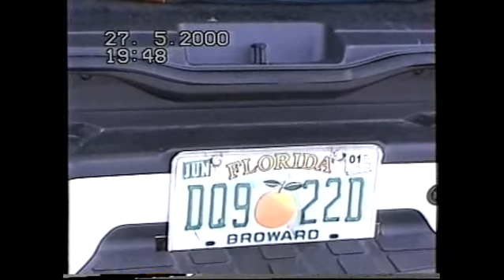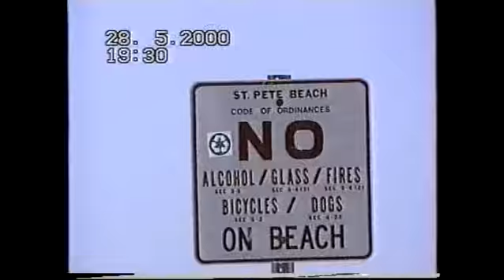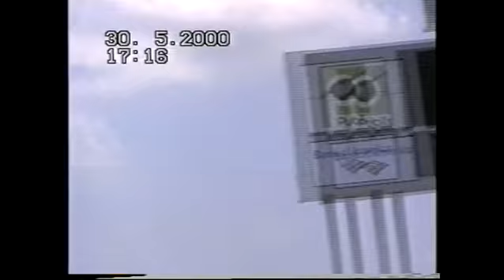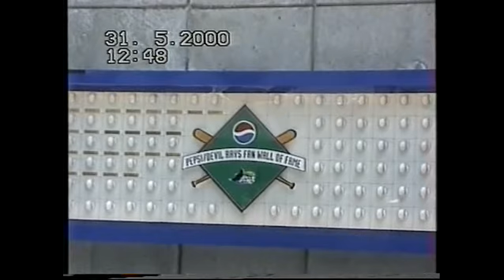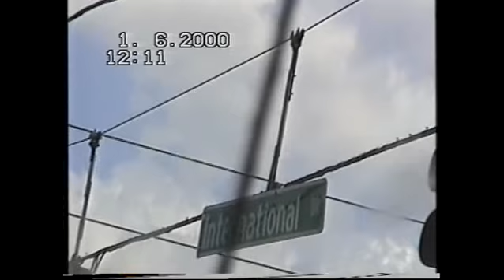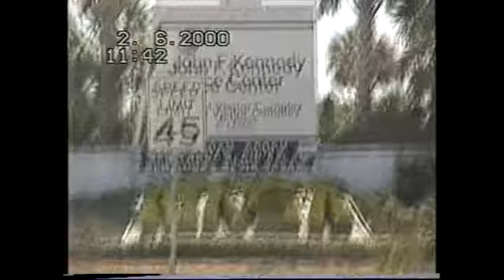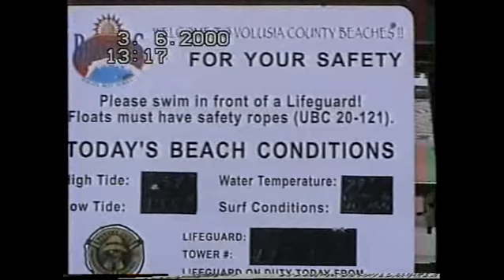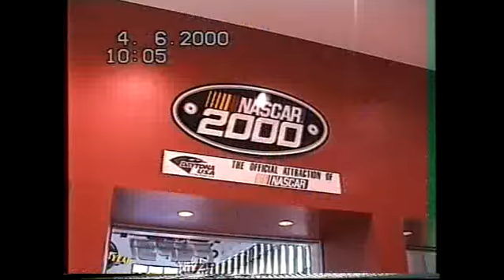Florida 2000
My holiday in Florida with Adrian Evans Jason Nightingale Stuart Webb